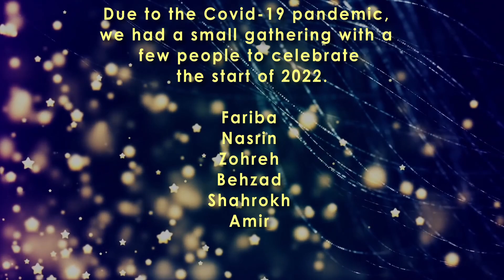2022 New Year Celebration